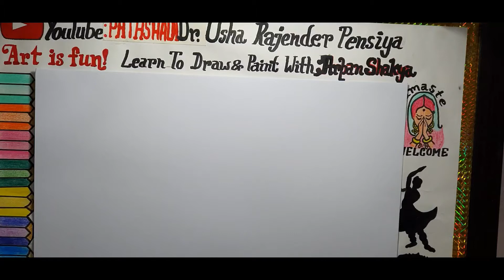Easy Trick for Advance Sketch/Drawing -27( Sad Man Face Sketch)